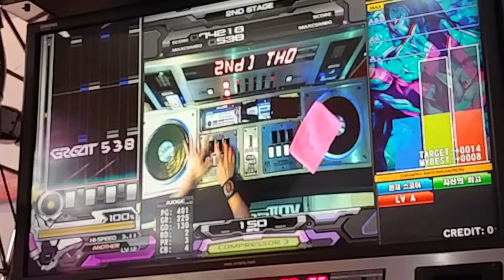토르딴딴클못하는영상